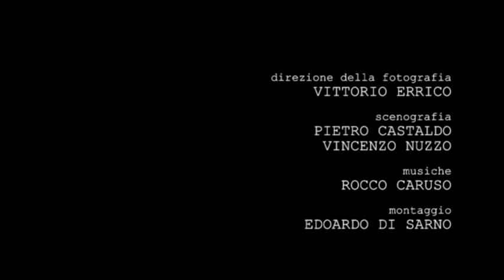a mo di modì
A mo' di Modì percorre due sentieri paralleli, tanto diversi quanto lontani, che s'incrociano in un finale che ha l'obiettivo di lasciare più dubbi che certezze. La storia di Amedeo Modigliani e di Jeanne Hèbuterne è il colore che riempie un disegno creato da una surreale intervista svolta in un comune bar di città.

scritto e diretto da Stefano Cominale

con  Miriam Corbelli
        Giuliana Orlacchio
   Fabio Sarra
   Carmine Losanno

scenografia: Vincenzo Nuzzo, Pietro Castaldo
audio presa diretta:  Fabio Sorrentino
musica originale: Rocco Caruso
montaggio: Edoardo Di Sarno